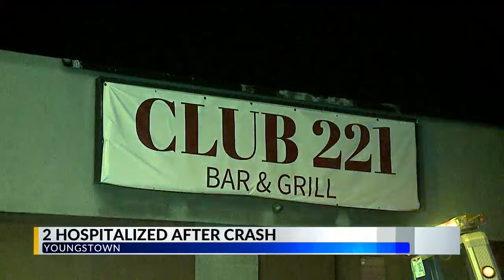Person, pole hit in crash on Youngstown's West Side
Pedestrian, pole hit in crash on Mahoning Avenue on in Youngstown, Ohio